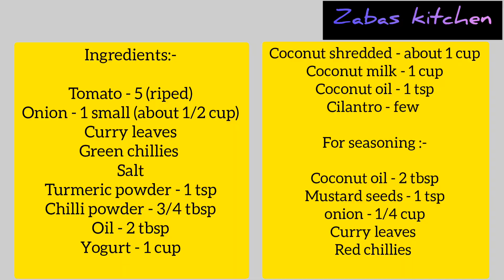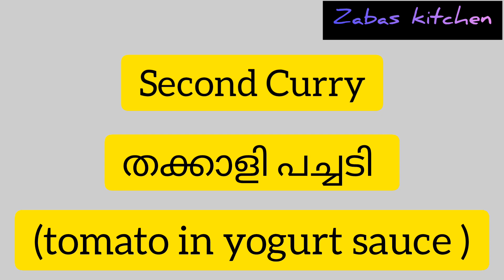ഒറ്റയടിക്ക് തക്കാളി വെച്ച് 4 കറികൾ ചോറിന് കഴിക്കാൻ/tomato chutney|tomato pachadi|tomato mulakittath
Ingredients:-

Tomato - 5 (riped)
Onion - 1 small (about 1/2 cup)
Curry leaves
Green chillies
Salt
Coconut shredded - about 1 cup
Cilantro - few

For seasoning :-

Curry leaves
Red chillies